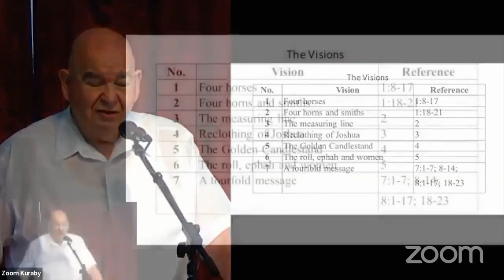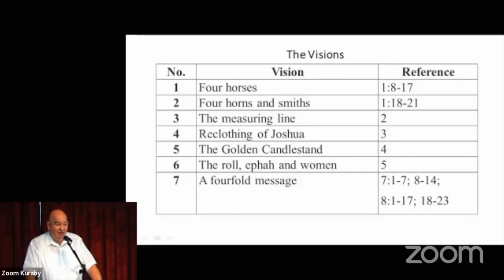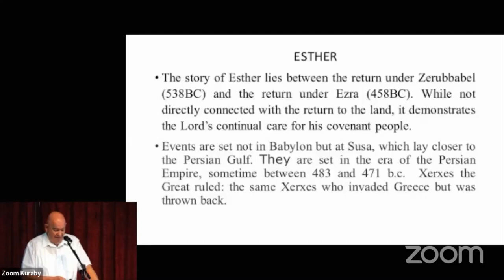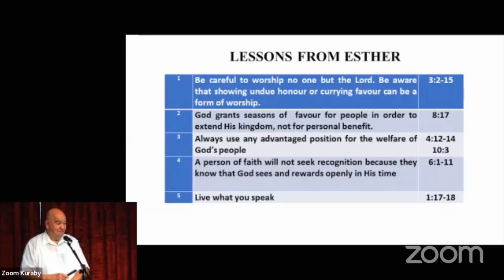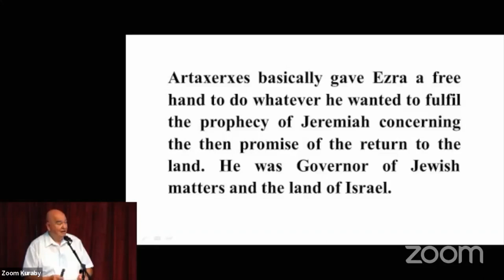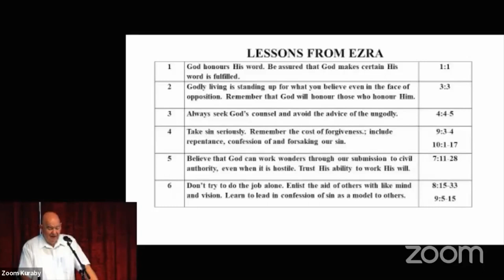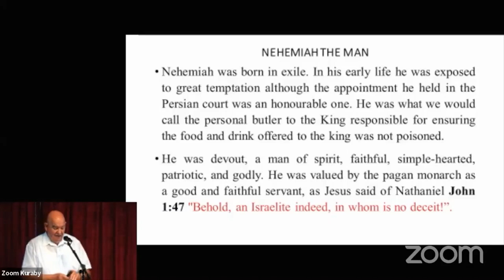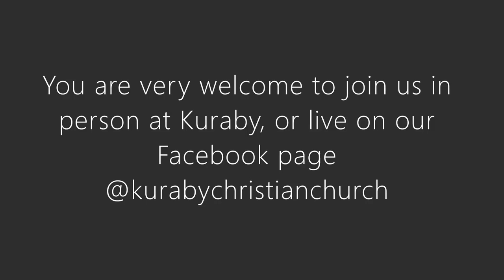Return to the Land (part 3)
The third installment of our return to the land sermon series, looking at the events of Ezra, Esther,  and Nehemiah